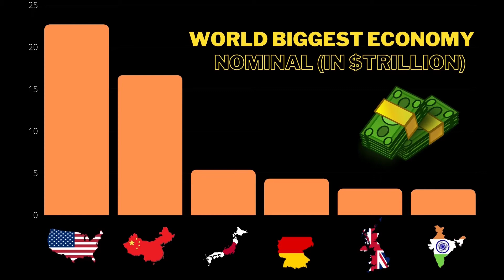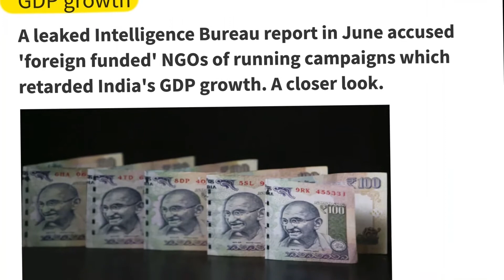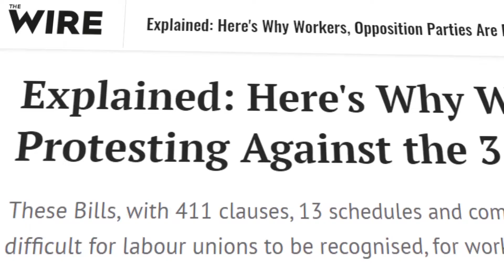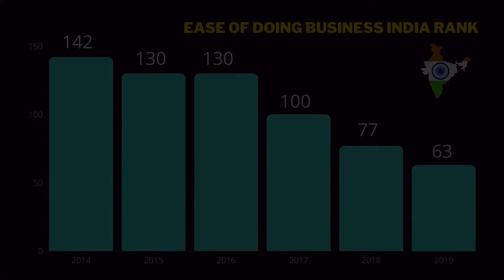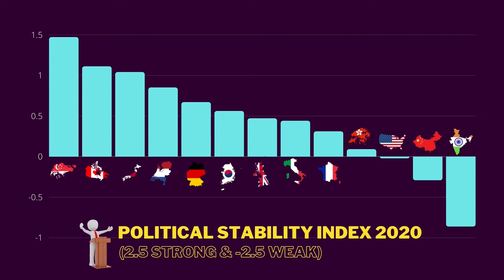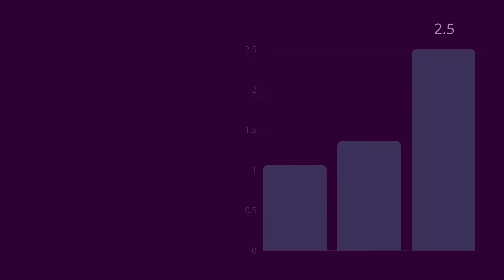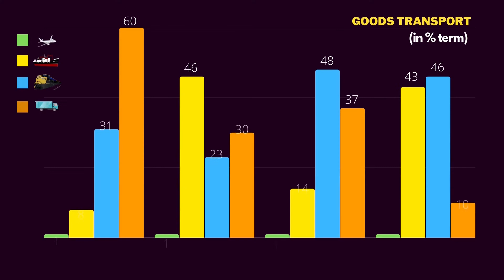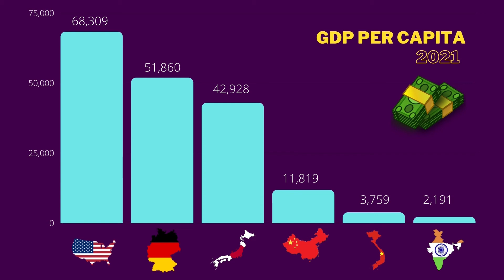Why does India struggle to Export? (Hindi)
India is the sixth biggest economy in the world but when it's come to export, India has 13th place in the world. In FY 2020-21 India had maintained 102 billion dollars of trade deficit. Even with so much emphasis on exports & Make in India, Why Indian exports are so low in the World? Has 'Make in India’ failed? What can be done to improve Indian exports & What is the Indian government doing about it? Why are factories exiting China choosing Vietnam and not India? How India can attract these companies? let's find out in this episode of UnMedia...

0:00 - Intro
0:47 - Land acquisition
2:08 - Obsolete labour laws
3:22 - Tax reforms
3:48 - Policy & Political stability
5:24 - Logistics & transport Infrastructure
7:07 - End